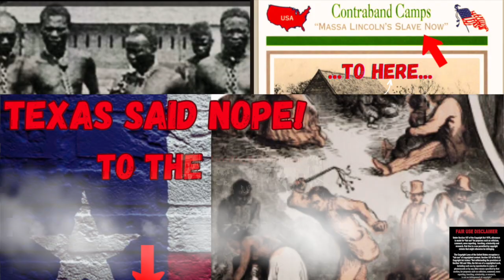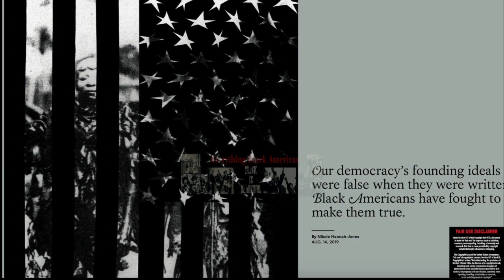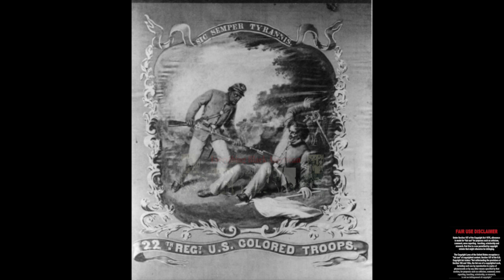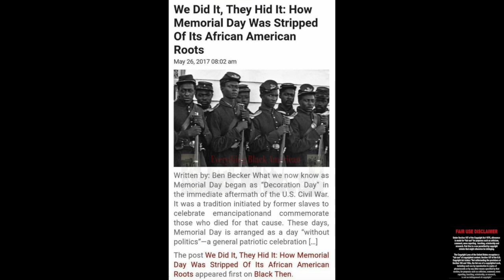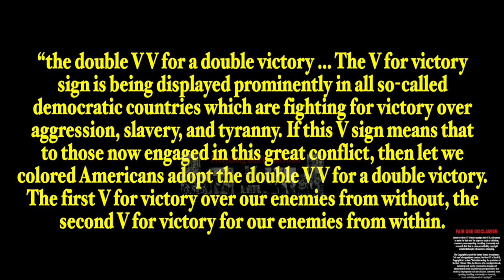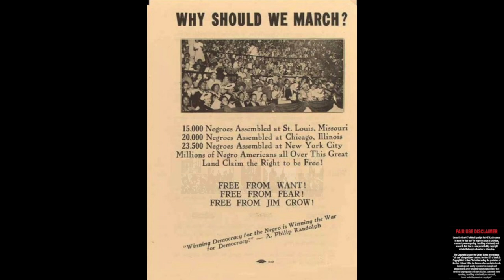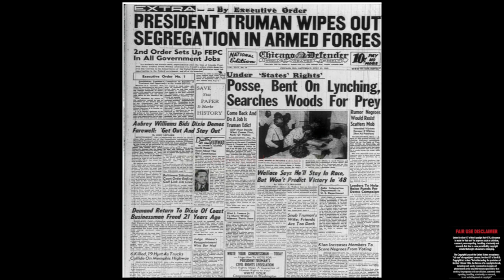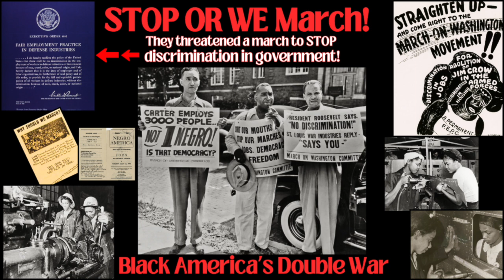Stop or We March!! | Black America’s Double War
‘Should I sacrifice my life to live half American?’ ‘Will things be better for the next generation in the peace to follow?’ ‘Would it be demanding too much to demand full citizenship rights in exchange for the sacrificing of my life?’ ‘Is the kind of America I know worth defending?’ ‘Will America be a true and pure democracy after this war?’ ‘Will colored Americans suffer still the indignities that have been heaped upon them in the past?’ These and other questions need answering.”

Then he proposed what he called “the double V V for a double victory … The V for victory sign is being displayed prominently in all so-called democratic countries which are fighting for victory over aggression, slavery, and tyranny.
“this slogan represents the true battle cry of colored America.” As the editors conclude, “we have adopted the Double ‘V’ war cry — victory over our enemies on the battlefields abroad. Thus in our fight for freedom we wage a two-pronged attack against our enslavers at home and those abroad who would enslave us. WE HAVE A STAKE IN THIS FIGHT … WE ARE AMERICANS TOO!”